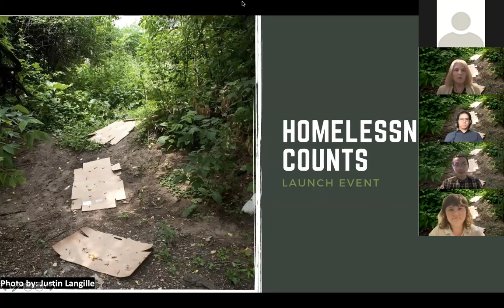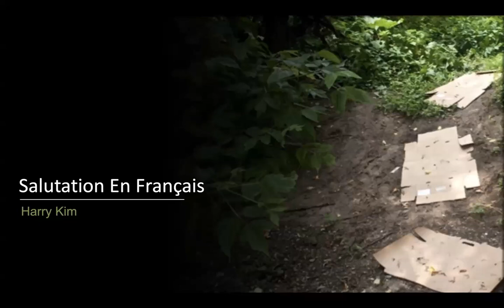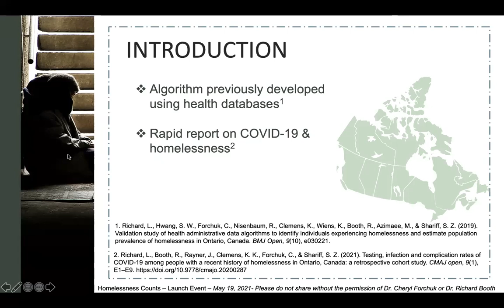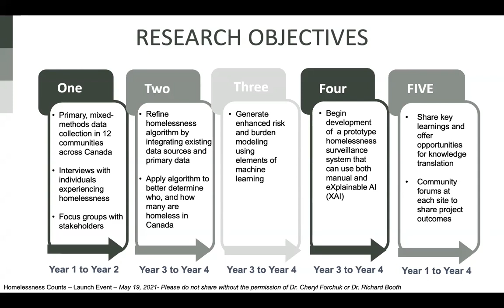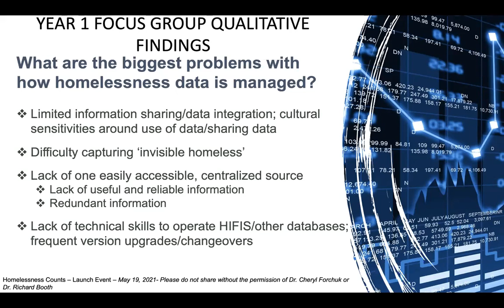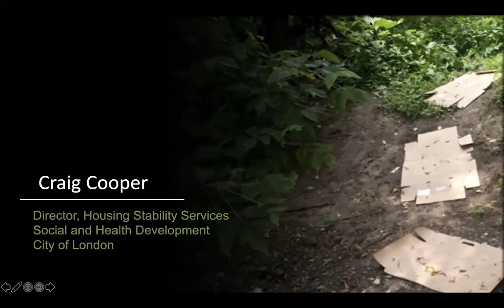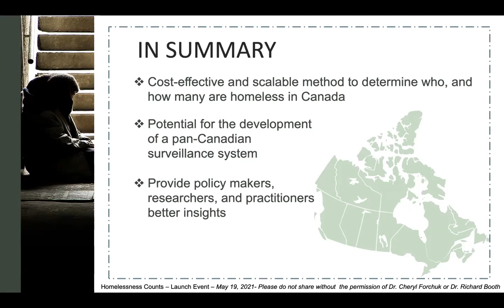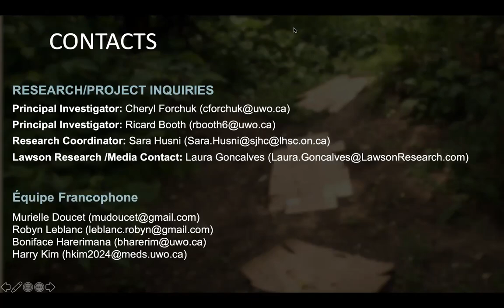Homelessness Counts: Getting the data on homelessness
At a virtual event, a research team led by Lawson Health Research Institute announced details of a new project aimed at better understanding how many people in Canada are homeless and who they are. Developing more accurate sources of data related to homelessness helps ensure the proper supports and services are available.